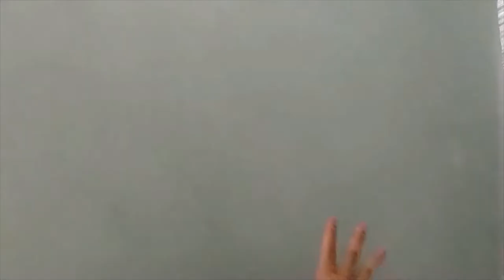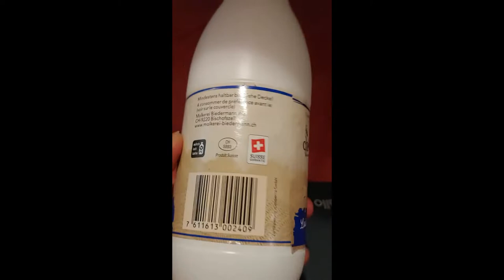융프라우에서 너무나 힘들었던 산행 - 2022 독일+스위스 여행 Vlog(5)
생각보다 감동이 크지 않았던 융프라우. 대단한 뷰보다는 고생하다가 먹는 음식이랑 맥주 한 잔이 더 큰 감동으로 이유는 뭘까?